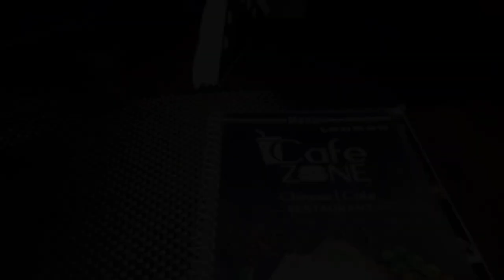I had a lot of fun with dhanvi || @Tushar&Jhumur || Tushar saha Vlogs